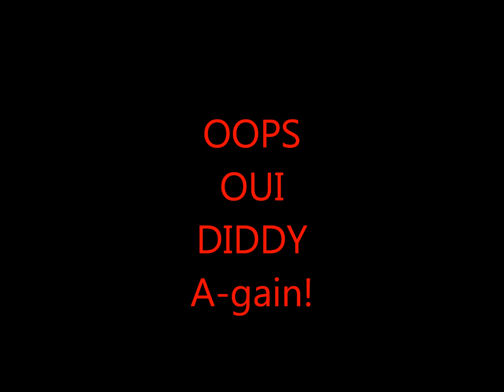cwm (cum with me)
yes OUI NO